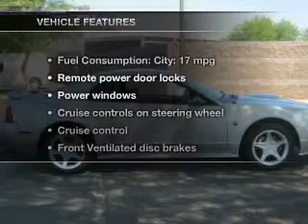2004 Ford Mustang - Mesa AZ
Year: 2004
Make: Ford
Model: Mustang
Trim: GT
Engine: 4.6 liter V-8
Transmission: 5-Speed Manual
Color: Silver
Mileage: 48083
Address:
6354 E Test Drive